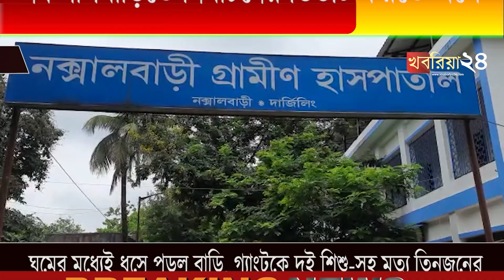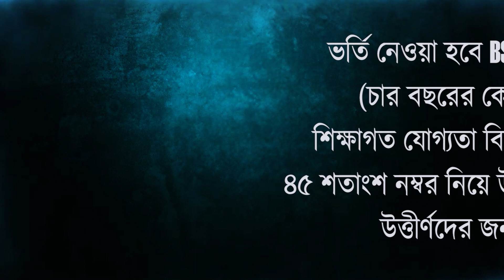নকশালবাড়িতে নির্বাচনের ডিউটি করতে এসে মৃত এক পুলিশ কর্মী